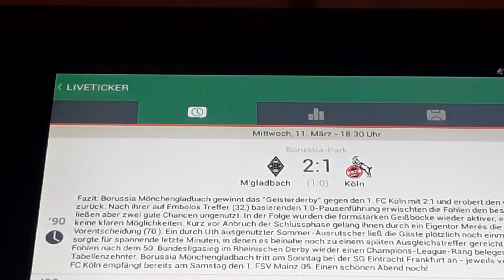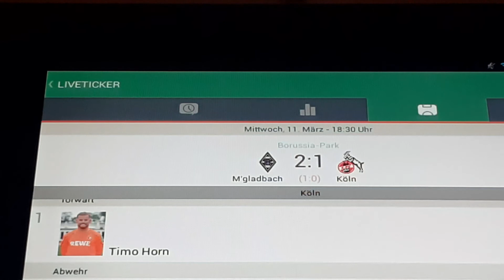Mönchengladbach gegen 1.FC Köln